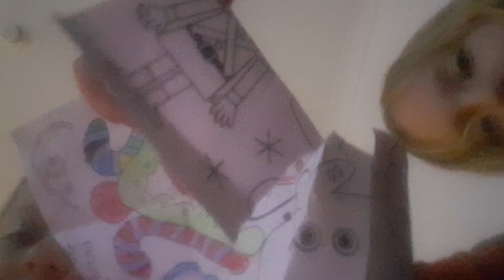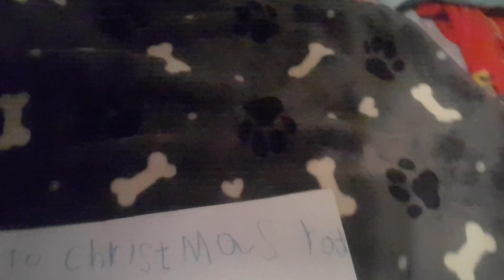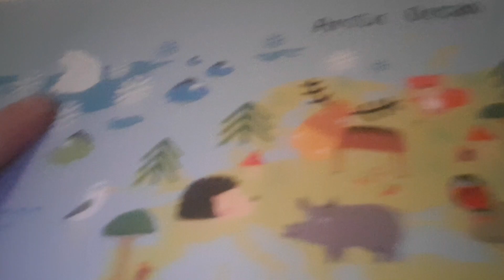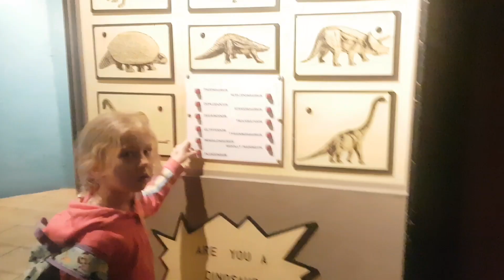Nellie and Bonnie xx